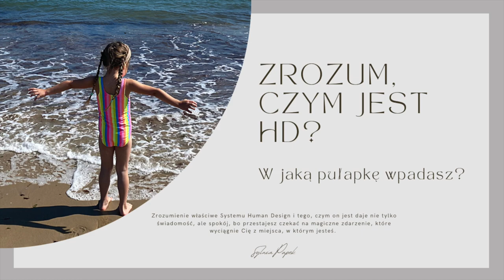Human Design - zrozumienie procesu odzyskania siebie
Oczekiwania, którym zostałeś poddany będąc dzieckiem i separacja od prawdziwego siebie.

Zrozumienie, głębokie zrozumienie, przychodzi wraz z zobaczeniem siebie w Systemie Human Design. Wraz z tym zrozumieniem zaskoczenie, szok, złość, wiele znaków zapytania i mocne poczucie, że to jesteś właśnie Ty.

To jak powrót do domu. Gdzie kolejnym krokiem jest wprowadzenie siebie w proces odkodowania uwarunkowań, jakim podległeś w swojej przeszłości, by zacząć żyć swoim życiem.

Z miłością,
Sylwia Pupek

Jestem tą, która przyszła na Ziemię, by służyć życiu i tym, którzy do tego życia się otwierają. Czasem jednak pomagam też tym, którzy przechodzą w swoim życiu na drugą stronę.

Jako Przewodnik, Coach, Terapeutka Intuicyjna wspieram każdego, kto jest gotów na zmianę w swoim życiu. Pomagam uwolnić się od traum przeszłości, zrozumieć swoją emocjonalną stronę, zrozumieć siebie i odzyskać to, co najcenniejsze - PRAWDZIWOŚĆ tego, kim jest dana osoba.